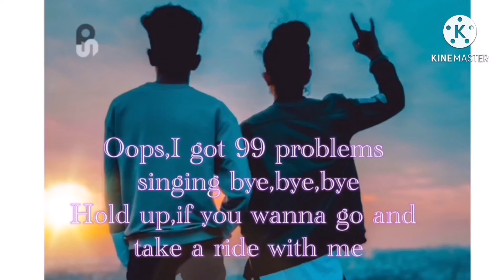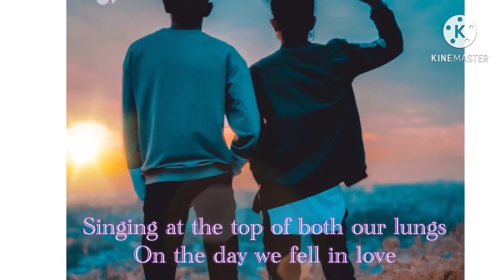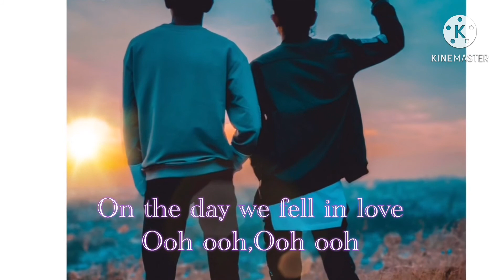2002 LYRICS ANNE-MARIE